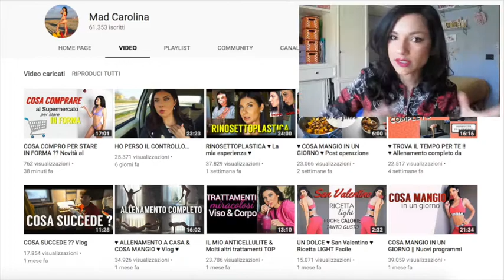GLAMGLOW • AMORE PURO!... PERCHÈ?!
Ciao Gente, oggi vi parlo della mia nuova fissa: GLAMGLOW!
Ero molto scettica ma... è vero amoreeee!
Spero vi sia utile questo video, spero vi piaccia e per qualsiasi cosa chiedetemi! ;)

PRODOTTI:
• Maschera purificante · SuperMud: 20€ pack piccolo
• Maschera illuminante · FlashMud: 49,90€
• Maschera pulizia totale: SuperMud: 29,90€